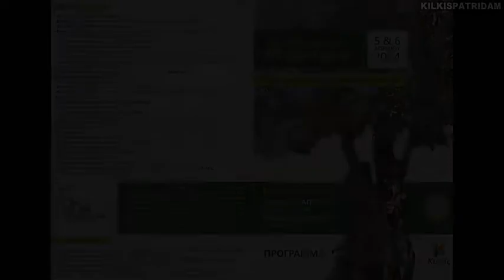20 Α' Επιστ.Συνέδριο "Η προσφυγική εγκατάσταση στο Ν.Κιλκίς" ΚΩΝΣΤΑΝΤΙΝΟΣ ΑΡΑΒΙΔΗΣ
Εισήγηση Κωνσταντίνου Α.Αραβίδη "Απο το Κεσάρ του Καυκάσου και τον ¨Οφη της Τραπεζούντας του Πόντου,Εγκατάσταση στην Ποντοκερασιά(Παπράτ) του Κιλκίς.(Συνεδριακό Κέντρο Κιλκίς 6 Απρ 2014)